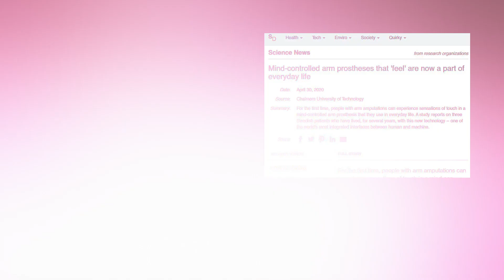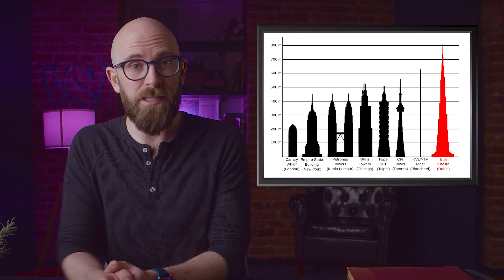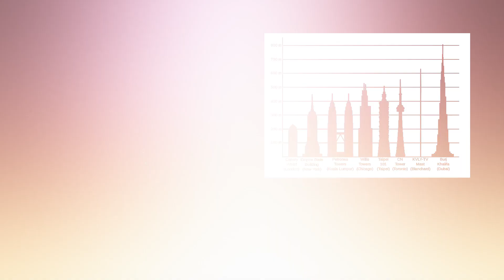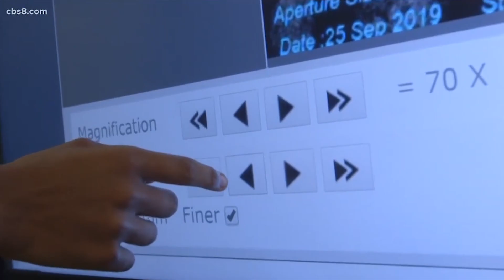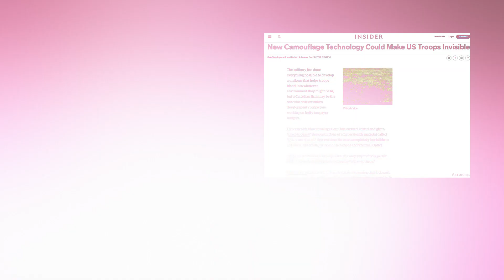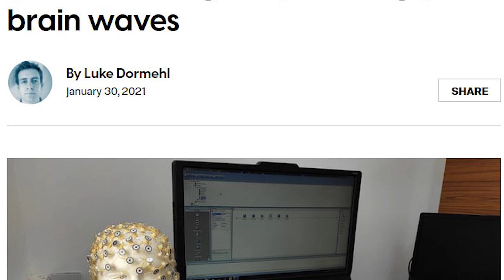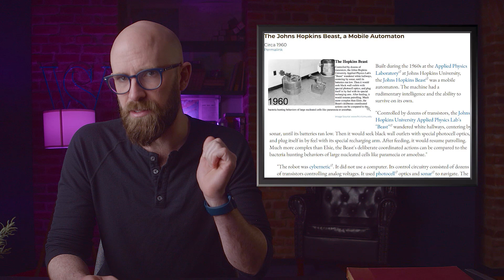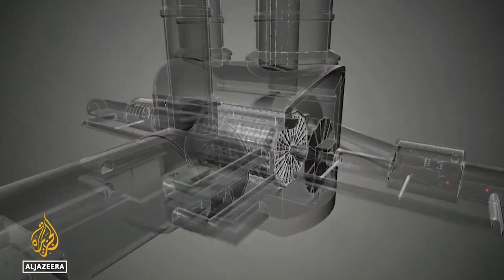10 Incredible Recent Engineering Achievements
In the past few years, engineers from around the world have built many things that were once thought impossible, or at least well in the realm of the distant future.